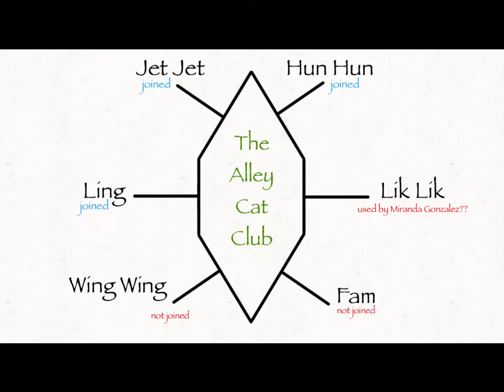We’re the only Alley Cats available and most of our crew didn’t create their channels yet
@SnookysDadSagwasHusband, @Alleycatthatlovesfish and I are the only ones on YouTube, but what’s weird about the other one was disguised as Lik Lik with Lik Lik’s pfp. It was Miranda/@DEVOTEDTOHlM who did this to retire some of her sock puppet accounts for pretending to be Sagwa characters. And the person who is supporting her is @Anuchari Miaw that spams misinformations that we cannot understand what she’s saying and trying to speak English when she has trouble pronouncing her typing when she freaks out every time we mention Miranda on the @DEVOTEDTOHlM channel